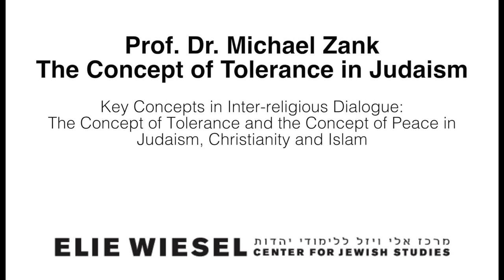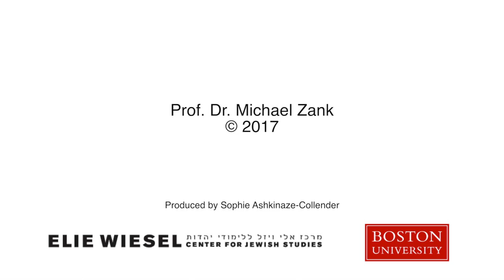Prof. Dr. Michael Zank: The Concept of Tolerance in Judaism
Speaker: Prof. Dr. Michael Zank, Director, The Elie Wiesel Center for Jewish Studies, Boston University

The Workshops “The Concept of Tolerance and the Concept of Peace in Judaism, Christianity and Islam” (December 12th-15th) were organized by the Chair of Oriental Philology and Islamic Studies of the Friedrich Alexander University Erlangen Nuremberg and the Sheikh Nahyan Center of Arabic Studies and Intercultural Dialogue at the University of Balamand, Lebanon. It has been supported by Evangelical Church in Germany and the Staedtler Foundation.